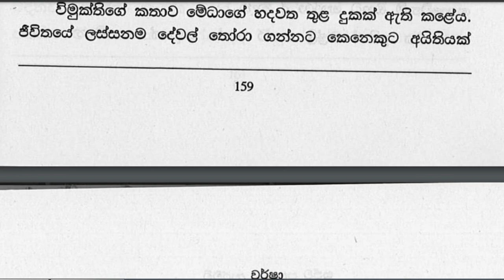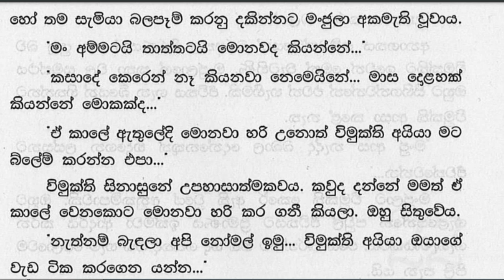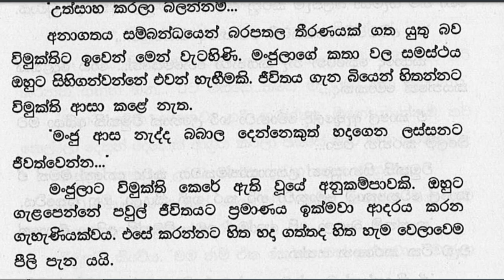❤ වර් ෂා - Warsha 12 ❤ | මොනවද විමුක්ති එන ගමන් කියන්නේ....... | VishwaNovels | Sinhala Novels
කතාවෙන් බිඳක්: මොනවද විමුක්ති එන ගමන් කියන්නේ.
කුඩා නත්තල් කේක් එකක් ශීතකරණයෙන් පිටතට ගෙන මේධා විමසුවාය. එන අතරවාරයේදී විමුක්ති මොනවා හෝ කතා කරන්නට ඇති බව මේධා දනී. ඕපාදූපයක් නොව තම මිතුරියකගේ ජීවිතයට එබී සතුටක් ලබන අහිංසක මිතුරියක සේ ඇය ඉන් අහිංසක සතුටක් වින්දාය.
විමුක්ති අයියා ජීවිතේ ගැන හරි කලකිරීමෙන් කතා කරන්නේ. එච්චරටම කලකිරෙන්න හේතුවක් නෑ.. සතුටින් ඉන්න පුළුවන්.
සතුටින් කා එක්කද...

A bit of the story: What do you say when liberation comes?
Medha asked taking a small Christmas cake out of the fridge. Medha knows that Vimukti must have spoken something while coming. She enjoyed it innocently, like an innocent friend enjoying her friend's life, not gossip.
Brother Vimukti talks about life in a very disappointed way. there is no reason to be so disappointed.. you can be happy.
Who are you happy with?

Time Codes
0:00 - Intro
0:05 - Love Story
14:48 - End